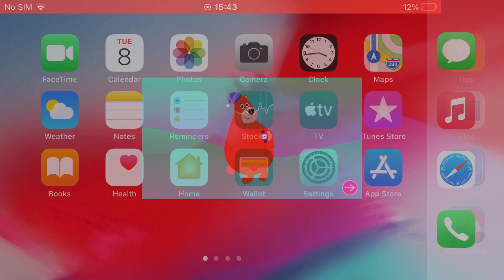Logic and Simple Shapes for 3-4-Year-Olds - Ginny and the Recycling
Join Ginny the Eaglet as She Learns the Importance of Recycling and Sorting
What skills can you learn from 'Logic and Simple Shapes for 3-4-Year-Olds - Ginny and the Recycling'?
Children will sharpen their logic skills by helping Ginny the Eagle sort various materials for recycling.

What values will you instill from 'Logic and Simple Shapes for 3-4-Year-Olds - Ginny and the Recycling'?
Through Ginny's adventures, children will learn the importance of recycling and taking care of our environment, instilling them with a sense of environmental responsibility.

Who is the protagonist of 'Logic and Simple Shapes for 3-4-Year-Olds - Ginny and the Recycling'?
Meet Ginny the Eagle, a diligent bird who is teaching children the importance of logical thinking and recycling.